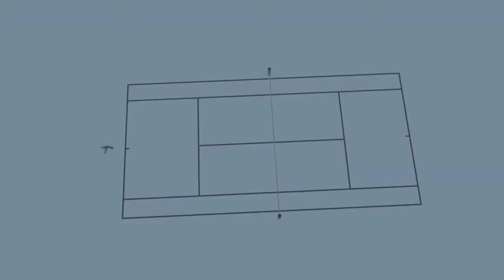Tennis Vlog #7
Another Saturday Game with Alfonso Tennis Club. (Part 2)

 Jblanco Tennis & Idol Arnold VS  Senson & Ka Victor

The game won by Senson & Ka Victor